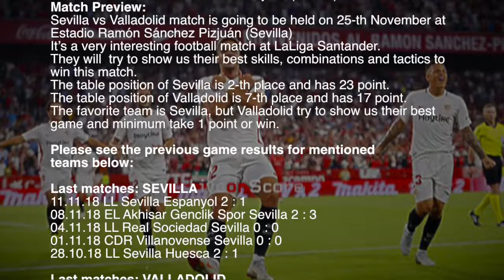Sevilla vs Valladolid - LaLiga Santander 2018/2019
Sevilla vs Valladolid Preview and Prediction Live stream LaLiga Santander 2018/2019
Match is going to be held on 25-th November at Estadio Ramón Sánchez Pizjuán (Sevilla)

sport TV Live – Sport Television Live App includes:

▶ Previews & Predictions
▶ Football News
▶ Live score